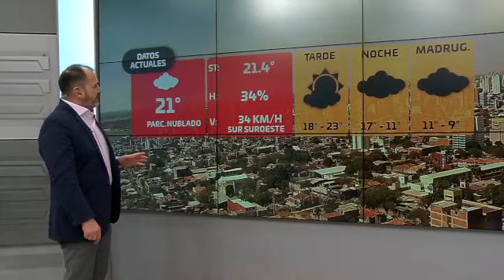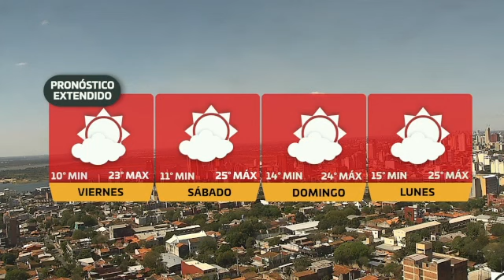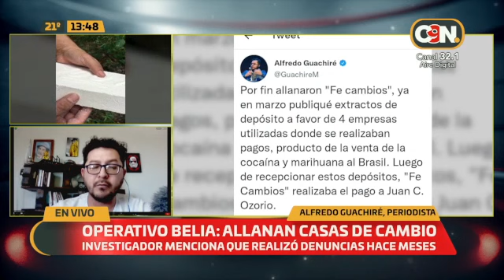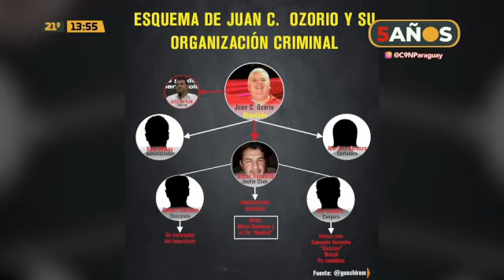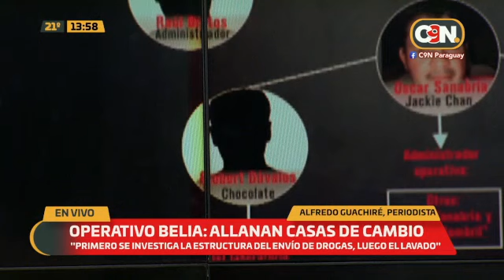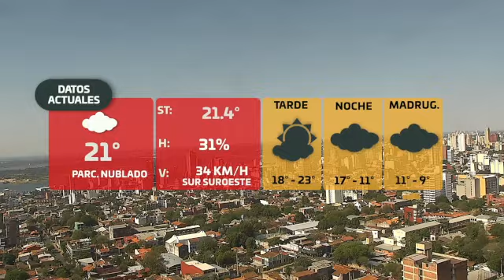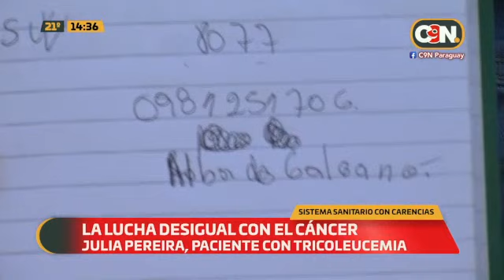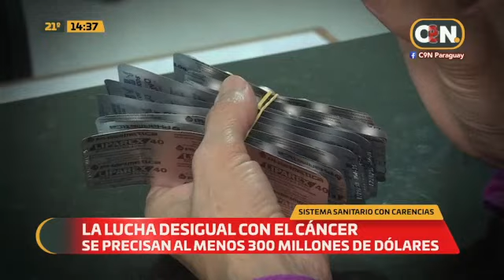C9N Noticias Primera Edición: Programa del 22 de Septiembre del 2022